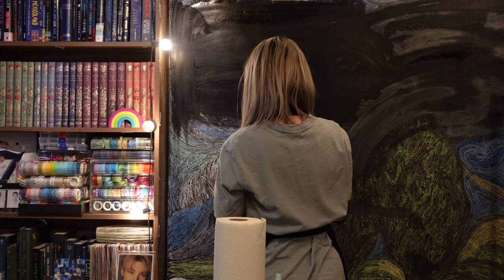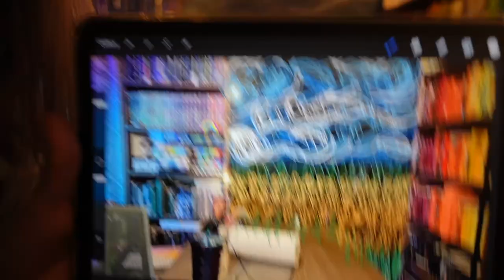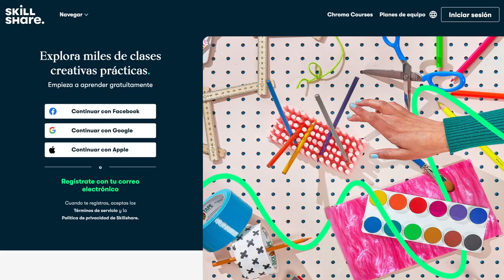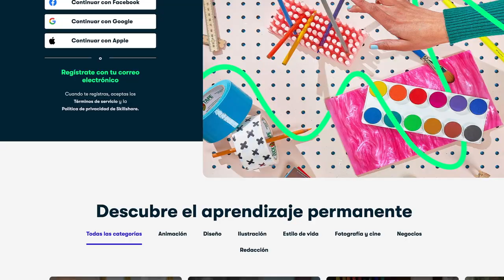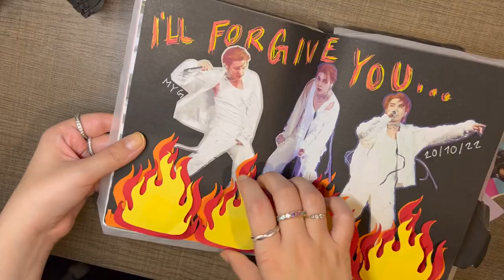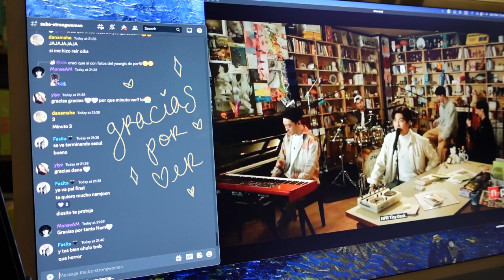Mural nuevo 💙 último Studio Vlog del 2022 #7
Las primeras 1,000 personas que usen el link obtendrán una prueba gratuita de 1 mes de Skillshare

Podcasts
💕Perdón por el Espanglish:

✨si tienes alguna idea que te gustaría sugerir para un video o contenido en una de mis redes, hazlo